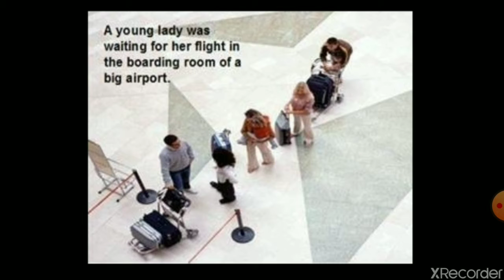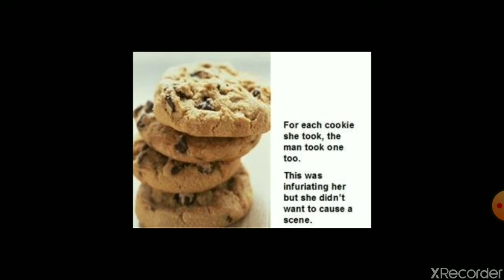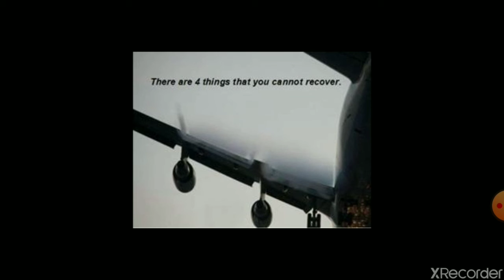STORY OF A LADY, MOTIVATIONAL STORY...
Must share with the students. Recorded by Tarunpal Gandhi.